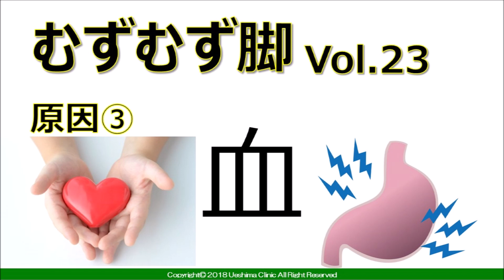【レストレス】むずむず脚症候群 Part 23 突然のむずむず脚 原因は？【ムズムズ】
大阪の睡眠専門医・あつみまさひこによるむずむず脚症候群の解説動画
稀ですが命にかかわることも！

ムズムズ,
むずむず,
むずむず症候群,
むずむず病,
むずむず脚,
むずむず脚症候群,
むずむず症候群 治し方,
むずむず脚症候群 ためしてガッテン,
ムズムズ症候群,
レストレス,
レストレスレッグス症候群,
レストレスレッグス,
レストレスレッグス症候群とは,
睡眠,
睡眠 医療